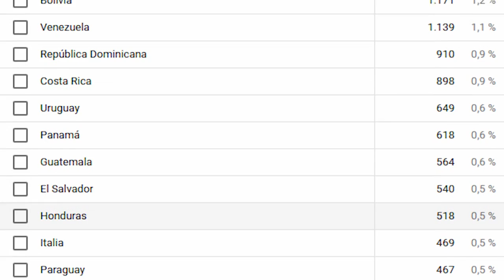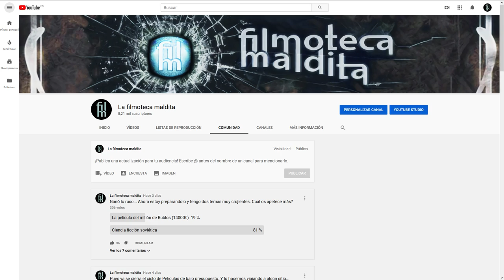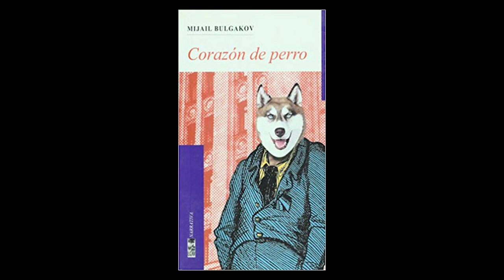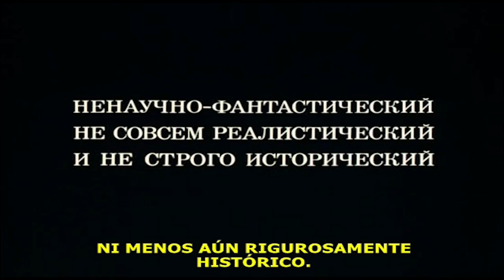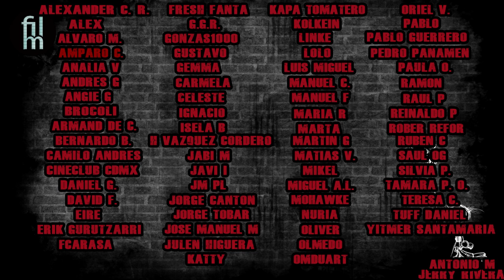Ciencia ficción Soviética que te romperá la cabeza - Películas de bajo presupuesto IV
Que tal familia, para hoy la receta consiste en una ración doble de ciencia ficción acompañada de reflexiones filosóficas y servido con metáforas sociales bien ácidas. Qué aproveche!

 Películas de las que hablaremos:

Corazón de perro (1988)
Vladimir Bortko, URSS

Kin Dza Dza (1986)
Georgiy Daneliya, URSS

El hombre anfibio (1962)
Vladimir Chebotaryov, Gennadi Kazansky, URSS

Ivan Vasilievich cambia de profesión (1973)
Leonid Gaidai, URSS

Cartas de un hombre muerto (1986)
Konstantin Lopushansky, URSS

El visitante del museo (1989)
Konstantin Lopushansky, URSS